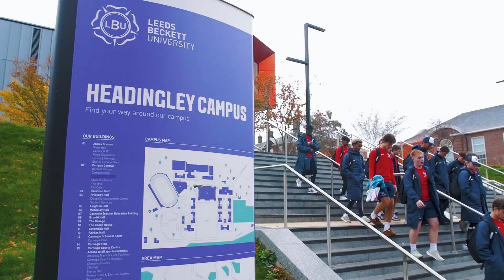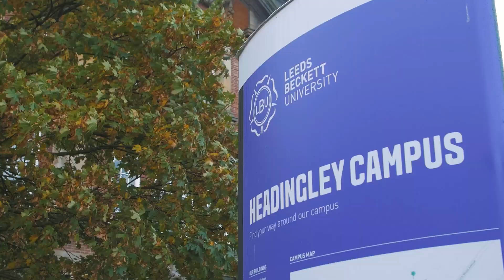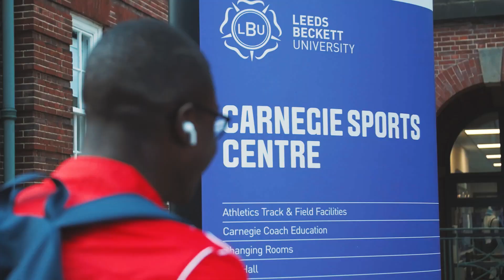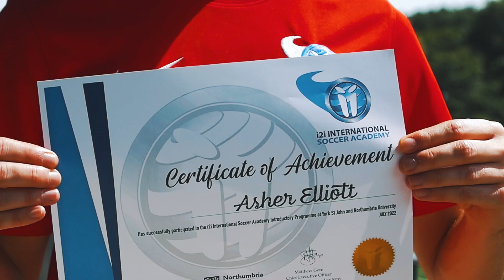i2i SOCCER ACADEMY TASTER TRIP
Sign up to one of our College ID Clinics in the USA

Read about our vastly experienced coaching team including a Champions League winner with Manchester United

At the i2i International Soccer Academy, we offer the highest quality coaching and guarantee to significantly improve the ability of every player – with a view to helping them pursue a wide range of careers.

There’s no better place in the world to play the beautiful game than England, the birthplace of Soccer. Our coaches and facilities are amongst the finest in the world.